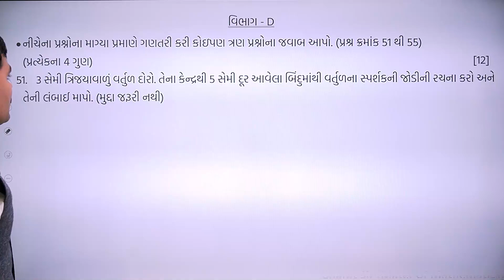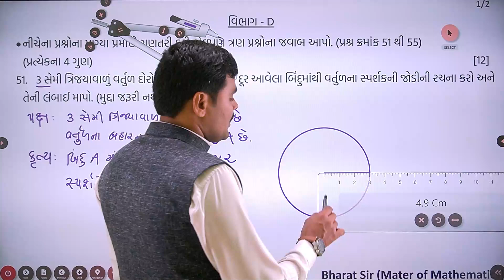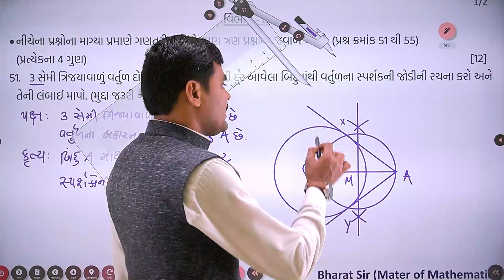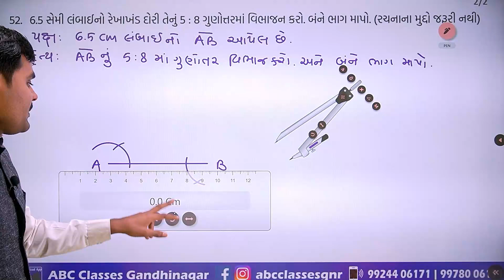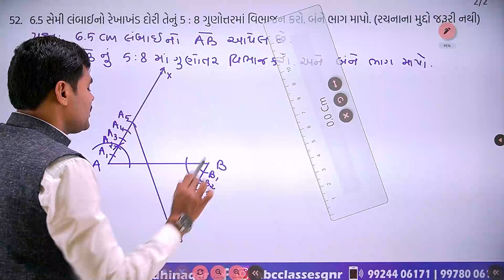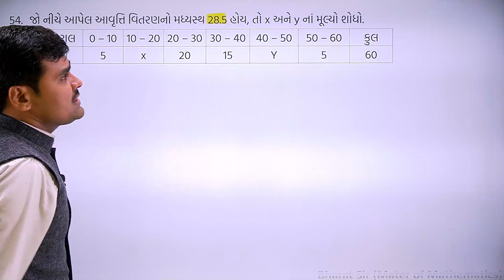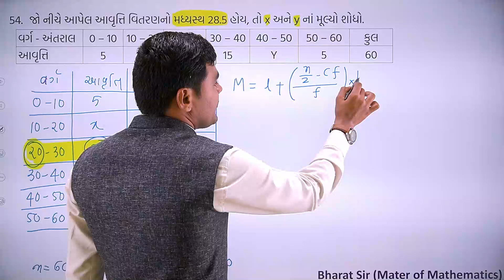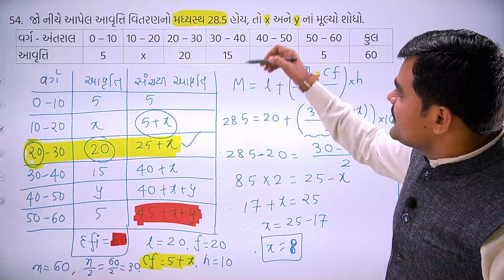Std 10 Math's Full Paper Solution 2022 | Std 10 Basic/Standard Math's -D | 10 Gujarat Board IMP 2022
Std 10 Maths Basic Paper Solution (Section-D) |  Board March-2022 Most IMP Topic For Board Exam

Std 10 Mathematics New Blueprint 2022
Section D paper solution 2022
Full Blueprint Analysis Of Basic Maths & Standard Maths
gujarat board 2022 board exam date
dhoran 10
#12 board exam date 2022
10th and 12th board exam 2022
gseb board exam date 2022
class 12 gseb board exam date 2022
class 12 science
std 10 basic maths
std 10 standard maths
basic maths bleprint
standard maths bleprint
standard maths model paper
basic maths model paper
Std 10 Board IMP 20212
std 12 chemistry imp
std 12 science imp
#12 science board imp
march 2021 bord imp
std 10 board imp
ch 1 imp
physics board imp
biology imp
chemistry old question paper
physics old question pape
std 12 science chemistry imp 2022
May 2022 board exam
exam tips
board examination tips
how to top
best examination tips
best exam planning
time table for board exam
may 2021 board examination
best channel for gujarat board
gujarati medium
youth education
Std 12 Reduced Course PDF 2022
Blue Print board 2021
Board Time Table
new paper style
blue print 2022
New Exam Date 2022
std 12 chemistry old paper solution
chemistry paper solution pdf
#12 science chemistry paper solution 2022
chemistry board old exam paper Download
march 2021 paper solution
std 12 chemistry
today paper solution
chemistry full solution
paper analysis 2022
chemistry board imp 2022
board imp 2022
chemistry solution 2022
chemistry imp
chemistry in gujarati
physics imp 2022
bio imp 2022
#2022 borad exam time table
board old paper
gujarat board
std 10 board exam date 2022
std 10th gujarat board news
std 10 board exam 2022
gujarat board exam 2022 news
gujarat board 2021 board exam date
gseb class 10th and 12th board exam date announced
dhoran 10
#12 board exam date 2021
std 12 exam date 2022
gujarat board
std 10 exam date
std 12 board exam date
std 10 board exam date
dhoran 11
gseb board exam date
new course
board exam
board exam dates
board examination tips
gujarat board
new academic calendar
diwali vacation date
ncert course
new bluprint
std 10 model paper
std 12 model paper
how to get ss bluprint
gujarati model paper
how to download std 10 model paper
how to download std 12 model paper
may 2022
new blueprint of std 10
new blueprint of std 12
commerce blueprint
board exam
ssc exam
may 2021 board exam
New Bluprint In Details Of 2022
All Subject Std 10 & Std 12
Download All Model Papers Now
#30% cut course
the diwalipura youth
vicky sir
march 2021
march 2021 board exam
board exam advise
best channel of gujarat
no. 1 education channel
free course
final date board exam 2022
when will school open
gujarat school
std 10 imp questions for board
std 12 commerce board exam date
std 11 exam date
std 9 exam date
gujarati medium